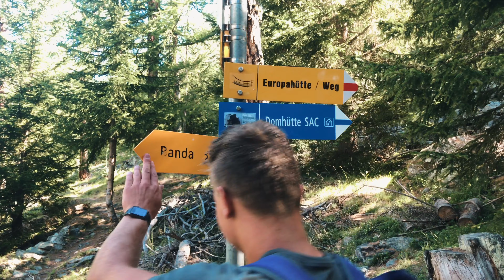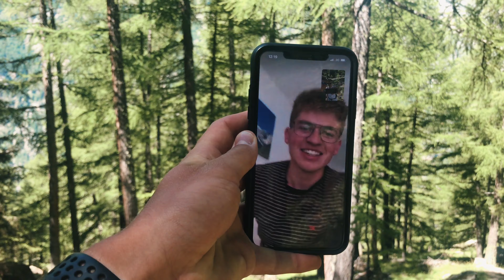Langste hangbrug ter wereld & Jothan hackt Zwitserland - Roadtrip dag 7 - 2020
Jothan & Nordy staan vroeg op om de lagste hangbrug ter wereld te gaan beklimmen. In de middag kijken we via een omweg formule 1 & het is tijd voor pannenkoeken.

Veel kijkplezier!

Groetjes, Jothan, Jacco en Nordy.